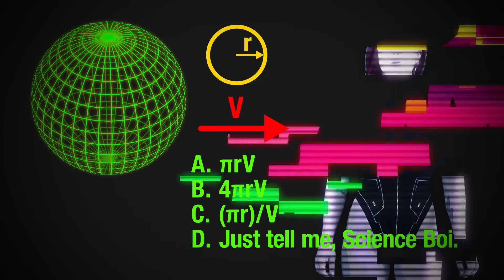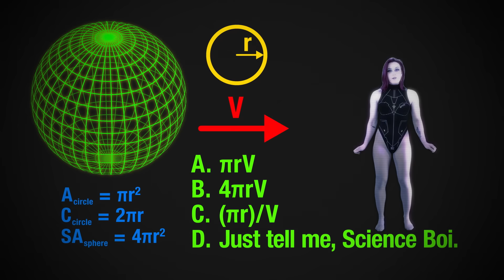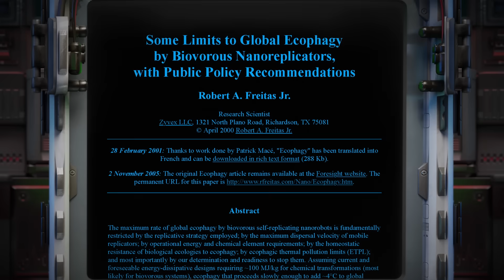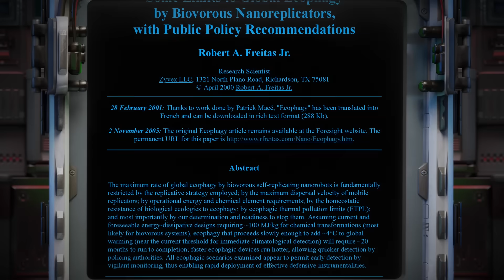Horizon Zero Dawn's Apocalypse: The Science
In Horizon Zero Dawn, the world ends in a matter of months. With a few calculations and some help from scientists, we can determine how close the game is to a realistic grey goo apocalypse.

😎: Kyle
✂: Charles Shattuck
🤖: @Claire Max